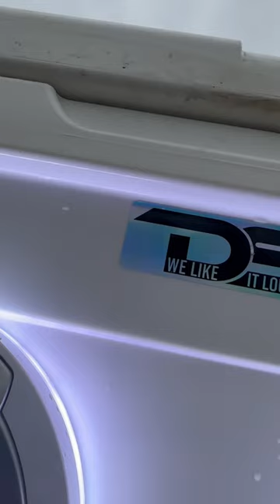LOOK WHAT WE DID TO A YETI COOLER